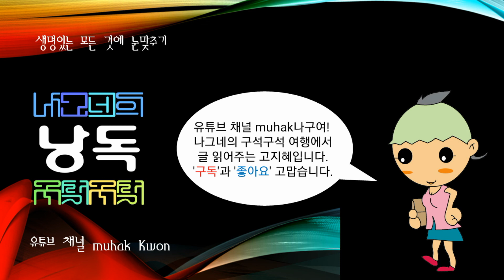세계의 국가, 스위스(Suisse)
세계의 국가, 스위스
@스위스[Schweiz(독),Suisse(프),Svizzera(이),Svizra(로),Switzerland]

유럽 중앙부에 있는 나라로, 중세에 프랑크왕국, 신성로마제국의 일부가 되었다가 1291년 스위스 지역의 3인 대표가 국가의 기원이 된 영구동맹을 맺었다. 1648년 베스트팔렌조약에 따라 독립을 승인받았다.